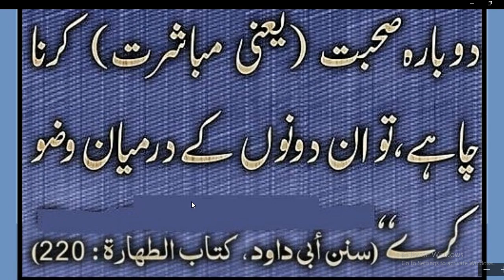Nabi Pak ﷺ Ne Farmaya | Jab Admi Biwi Se 2 Bar Hambistari Karna Chahay To Kia Kary ?